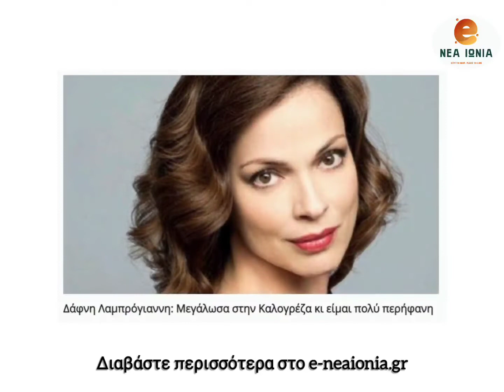Διάσημοι από τη Νέα Ιωνία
Ενημερωθείτε για θέματα που αφορούν την πόλη μας και όχι μόνο!

Διαβάστε ενδιαφέροντα άρθρα όπως:
– Ρεπορτάζ για όσα ενδιαφέροντα συμβαίνουν στην πόλη
– Προσφορές και εκπτωτικά κουπόνια από τις Επιχειρήσεις της Νέας Ιωνίας
– Νέες τάσεις σε μόδα, ομορφιά και styling
– Θέματα σύγχρονης τεχνολογίας και ψηφιακών εφαρμογών
– Παρουσιάσεις για νέα στέκια και επιλογές διασκέδασης
– Άρθρα για την υγεία, τη σωστή διατροφή, την άθληση και την ευεξία
– Συμβουλές για διακόσμηση και αισθητική αναβάθμιση χώρων
– Προτάσεις για σύντομες κοντινές αποδράσεις ή για προορισμούς διακοπών
– Κατατοπιστικά άρθρα ειδικών για οικονομικά και νομικά θέματα
– Αφιερώματα στις κορυφαίες start up της πόλης και τη δράση τους
– Συνεντεύξεις Ιωνιωτών που βάζουν τη σφραγίδα τους στην ανάπτυξη και το Εμπόριο
– Ξεναγήσεις σε χώρους, που προάγουν τον Πολιτισμό και την Ιστορία της Νέας Ιωνίας
– Επιλογές για βιβλίο, μουσική, κινηματογράφο και ψυχαγωγία